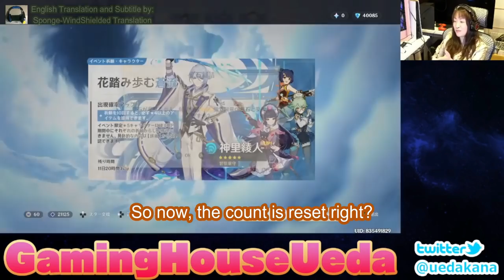Yoimiya JP VA Kana Ueda Copium Wishing Session Of Venti & Kamisato Ayato | Genshin Impact [ENG Sub]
Even Yoimiya can't escape from Qiqi xD
She's ded inside already after losing that 50/50 :(

Timestamp
00:00 STAHP it, get some help!
00:03 Reaction on losing 50/50 when pulling Venti
00:12 Venti Wish
03:44 Reaction on losing 50/50 when pulling Kamisato Ayato
04:11 Kamisato Ayato Wish